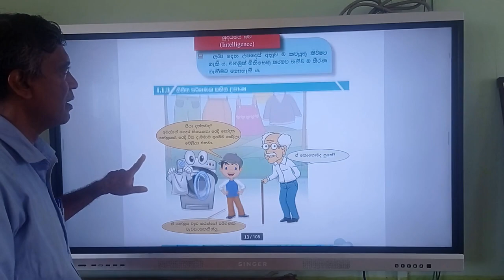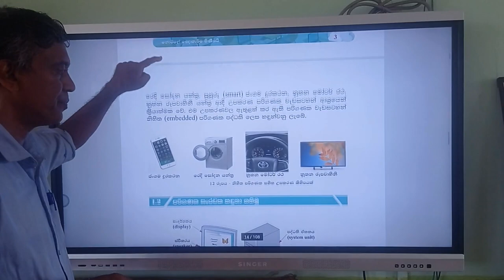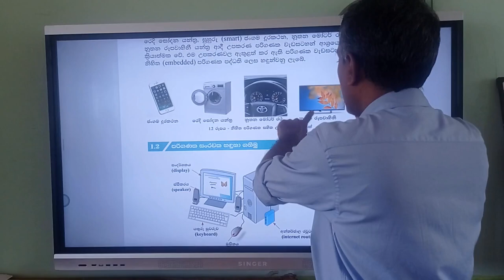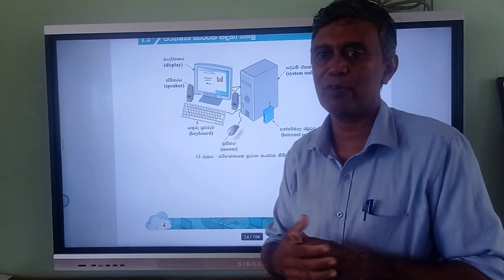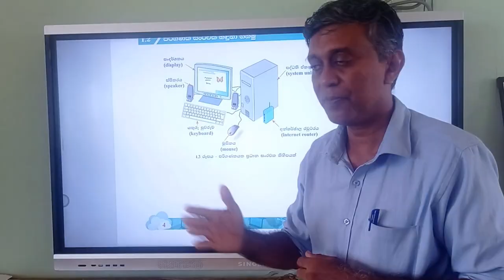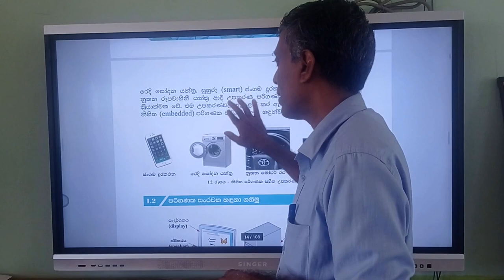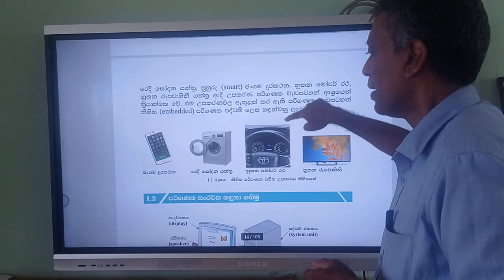embedded computers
This lesson for grade 6 student who learn ICT subject in school. We had prepared many lesson for you